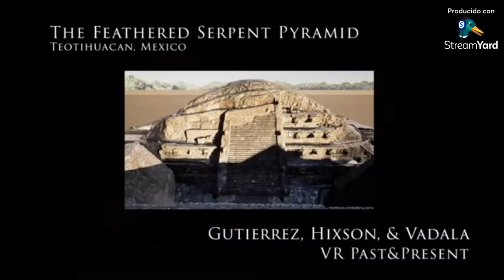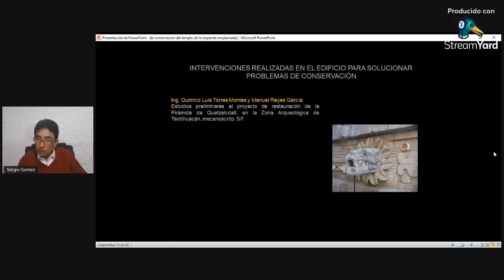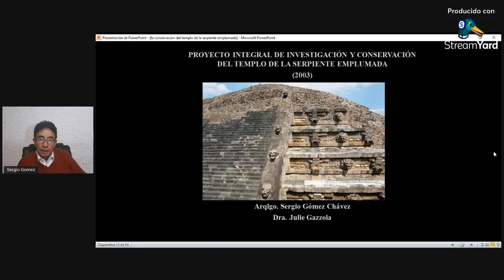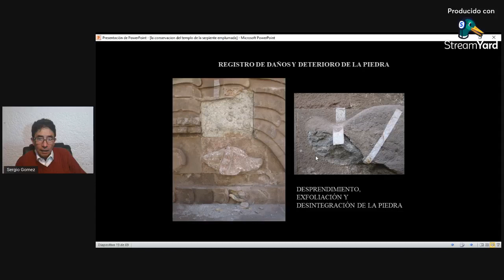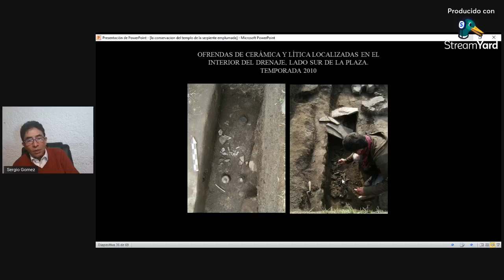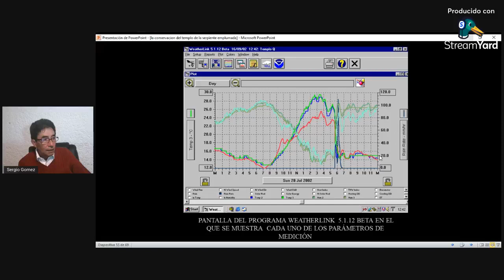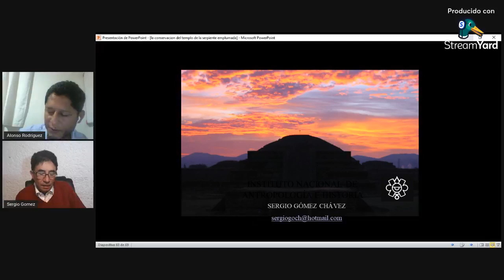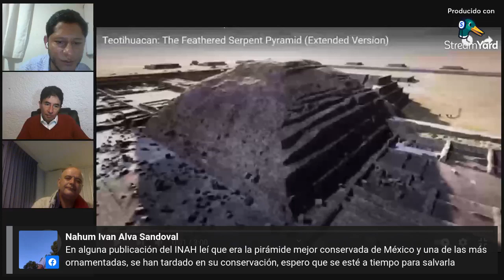La conservación del Templo de la Serpiente Emplumada. Arqueólogo Sergio Gómez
En agosto del año 2021, platicamos con el arqueólogo Sergio Gómez Chávez, respecto a la conservación del Templo de la Serpiente Emplumada en Teotihuacan, haciendo referencia a la convocatoria que se publicó en ese momento, sobre un concurso que tiene como fin elegir  entre los participantes la mejor propuesta de cubierta para la fachada poniente del Templo.

A poco más de un año, y en vísperas de anunciarse el proyecto ganador, traemos para ustedes esta transmisión, en la que el arqueólogo Gómez Chávez nos lleva por las diferentes intervenciones efectuadas en este monumento, y su postura respecto a la cubierta como medio de conservación.